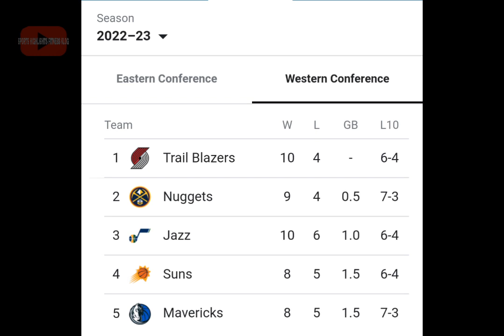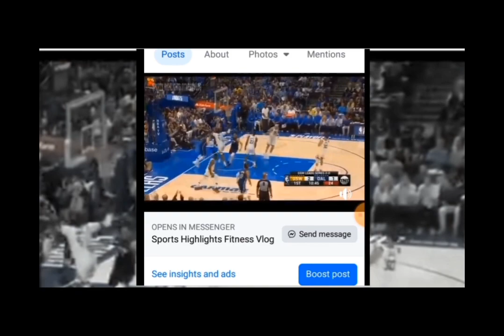Grabe! Gandang Spin Moves Ni Jordan Clarkson Nahilo ang bantay na Si Jalen Brunson | Utah Vs Knicks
Grabe Gandang Moves Ni Jordan Clarkson Nahilo Ang Bantay Sa Ginawa Ni JC Utah Jazz Vs NeWyork Knicks